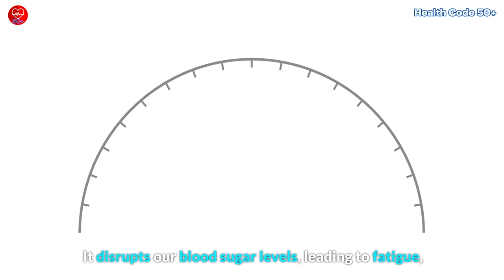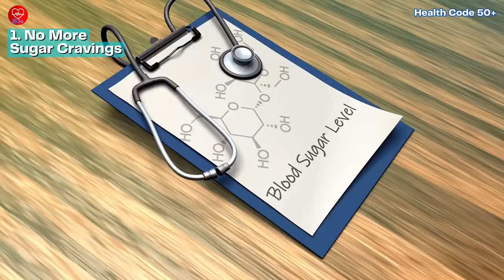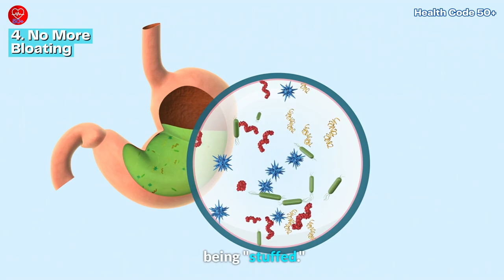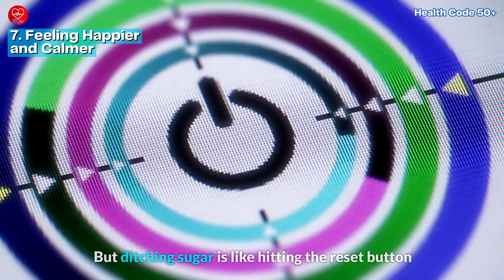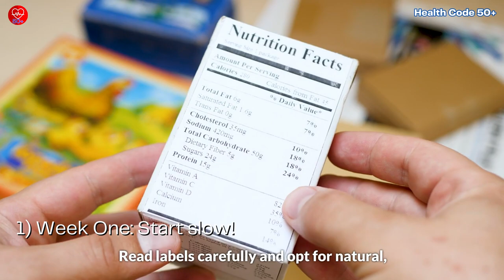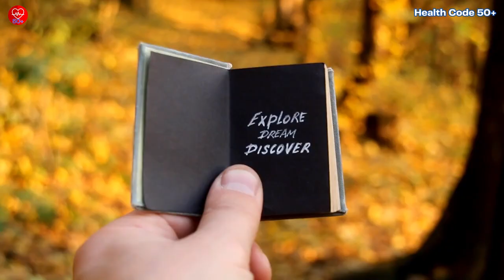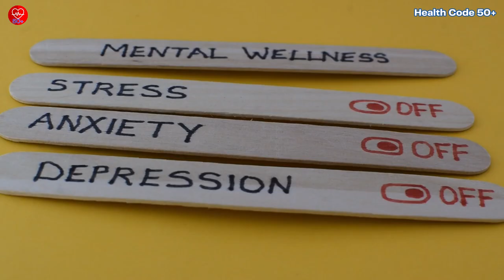Two-Week Sugar-Free Challenge: Quitting Sugar Cravings After 50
Discover the transformative power of ditching sugar after 50 in our latest video, "Sweet No More: Unveiling the Power of Ditching Sugar After 50." Join us as we explore why sugar can be more troublesome for older adults, from impacting blood sugar levels to contributing to chronic diseases. We present a two-week sugar-free challenge, offering surprising benefits like curbing cravings, boosting energy, and improving mood. Learn actionable steps to kickstart your journey, from cutting out sugary drinks to embracing healthier substitutes. With expert insights and practical tips, this video is your guide to unlocking a healthier, happier you after 50.